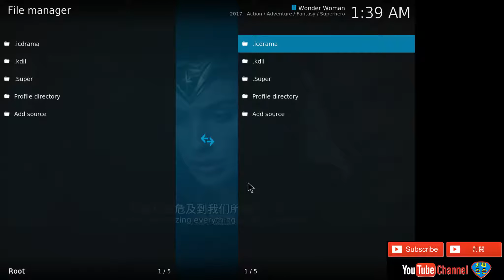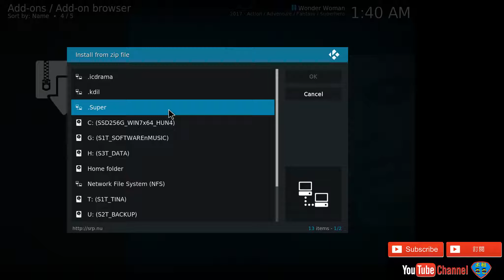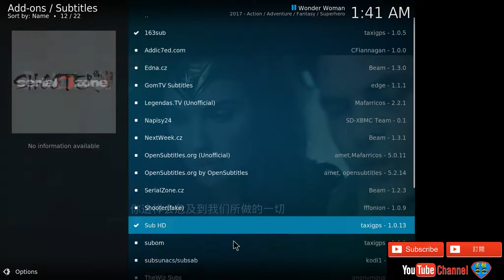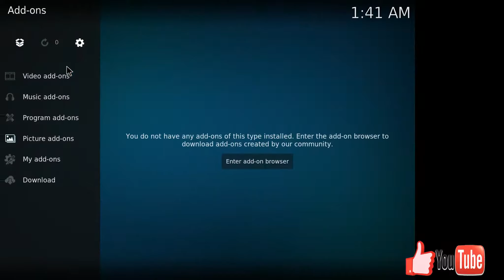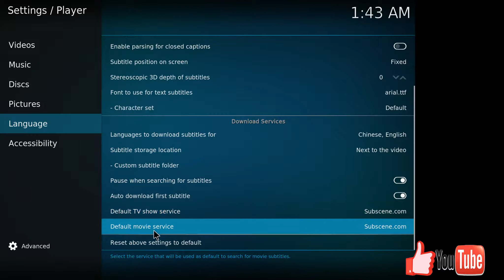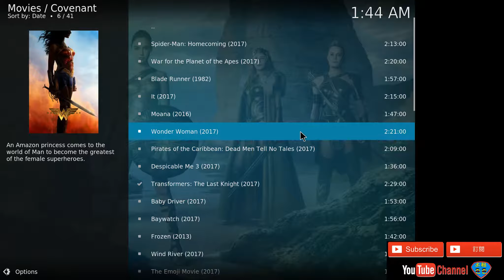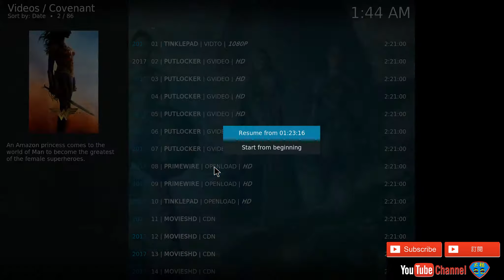👍🏻 KODI How to add Chinese Subtitles and Dual Subtitles eg Chi/Eng Subs (Cantonese) Covenant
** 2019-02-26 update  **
hey guys, I found something better recently and prepared a video for you all. Check it out.
It can use basically on any platform including iPhone, iPad, Macbook, smartTV, TV box.
There is no need to jailbreak or VPN.
It has more Asian movies/drama. Some of them are in the Cantonese version.

Display Dual Subtitles (eg. Chinese & English)
If you want to add Chinese Subtitles or Chinese & English Subtitles in Covenant, check it out.

Install Chinese Subtitles (Sub HD & 163sub)
1st Add source 0:35 System - File manager - Add source: Add source (.super)
2nd Install zip   1:21 Add-ons - Top left box icon - Install from zip file - .super - krypton - categories - subtitles - superrepo.kodi.krypton.subtitles-0.7.04.zip
3rd Install Covenant 2:10 Add-ons - Top left box icon - InInstall from repository - SuperRepo Category Subtitles - Subtitles - Sub HD & 163sub

Setup Subtitles languages
4:05 System - Player Settings - Language - Set "Languages to download subtitles for" "Chinese" & "English"

Setup Covenant Chinese Subtitles
3:21 Covenant - Tools - SETTINGS: Subtitles - Set Primary and Secondary Languages

To Display Chinese Characters
System - Interface Settings - Skin - Fonts - Arial based

👍🏻教你 KODI 加中文字幕 中英文字幕 雙字幕  (廣東話) Covenant

同時顯中英文字幕
如在covenant想有中文字幕或中英文字幕, 設定如下.

安裝中文字幕 (Sub HD & 163sub)
第一步加資源 0:35 System - File manager - Add source: Add source (.super)
第二步安裝包 1:21 Add-ons - 左上角盒仔圖標 - Install from zip file - .super - krypton - categories - subtitles - superrepo.kodi.krypton.subtitles-0.7.04.zip
第三步安裝播放 2:10 Add-ons - 左上角盒仔圖標 - Install from repository - SuperRepo Category Subtitles - Subtitles - Sub HD & 163sub

設定字幕語言
4:05 System - Player Settings - Language - Set "Languages to download subtitles for" "Chinese" & "English"

設定 Covenant 中文字幕
3:21 Covenant - Tools - SETTINGS: Subtitles - Set Primary and Secondary Languages

歡迎問題和意見. 大家學習一下.